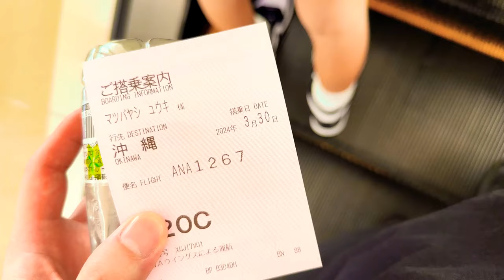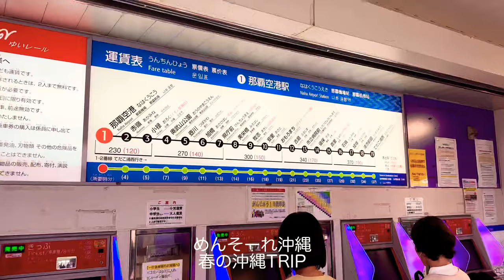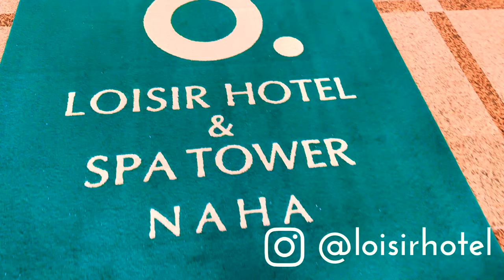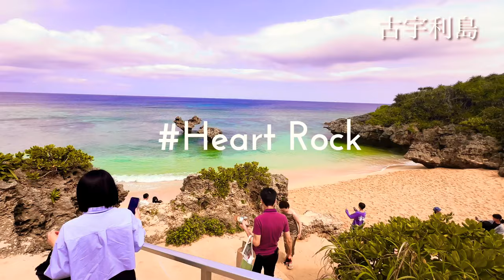【春の沖縄】マツバヤシ旅 沖縄Trip Part.1 家族旅行・沖縄旅行 I'M FINE Vlog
春の沖縄旅行Vlog
3月終わりから4月初めの沖縄

0:00出発

訪問場所はこちら
1:15 MEXICAN FOODS AMIGO

2:00ロワジールホテル那覇

2:25那覇国際通り

4:35American Village

5:23古宇利島

6:23ハートロック

6:55KOURI SHRIMP

7:37美ら海水族館

9:08HIYORIオーシャンリゾート